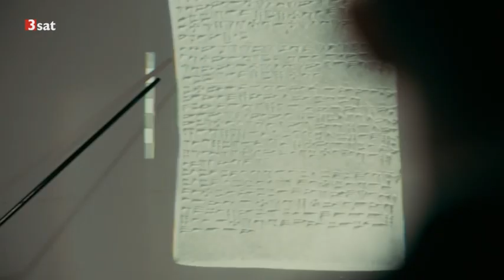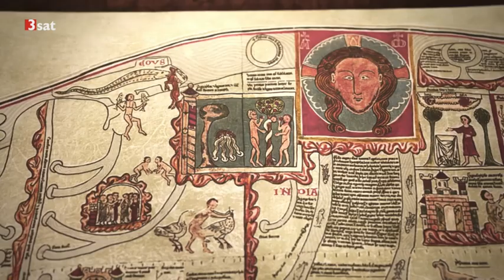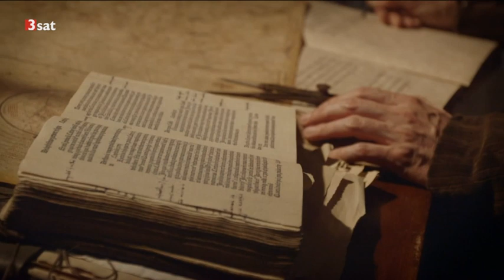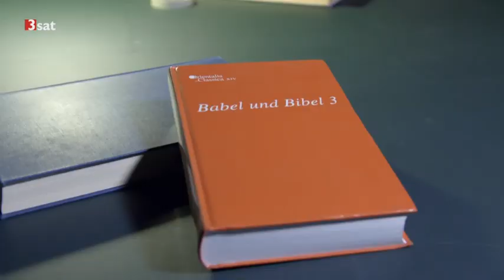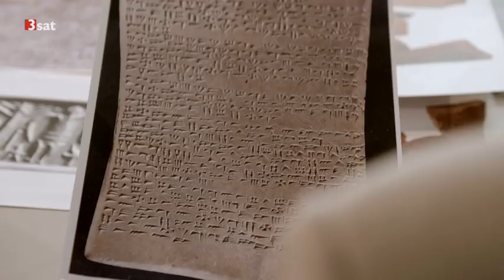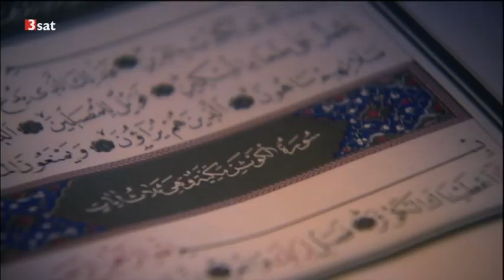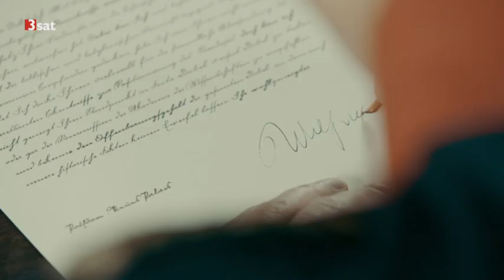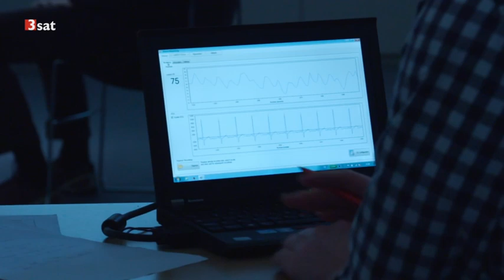Suche nach dem Paradies